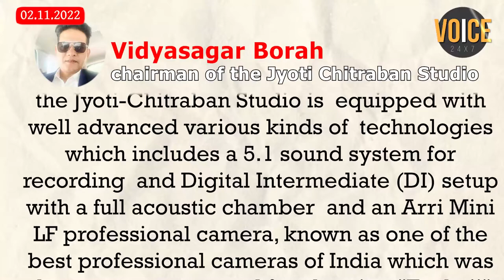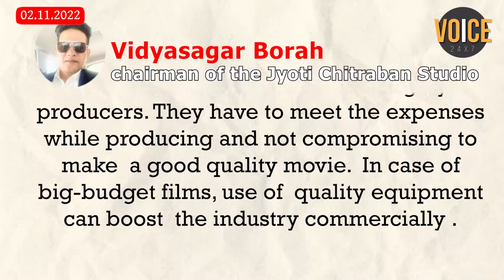Jyoti Chitraban Studio get equipped with latest Digital set up